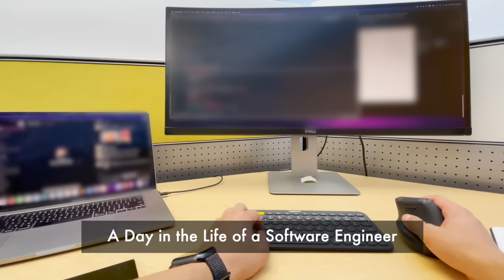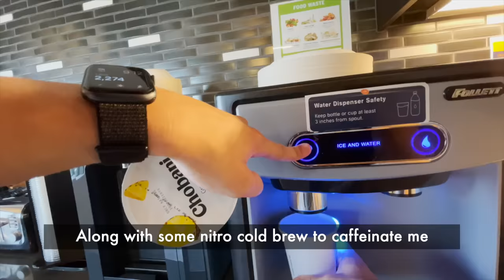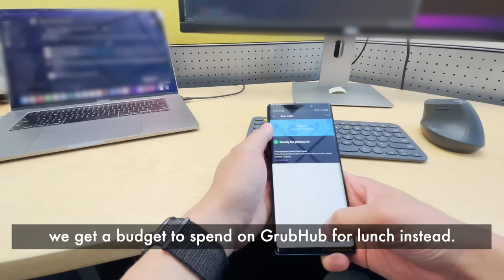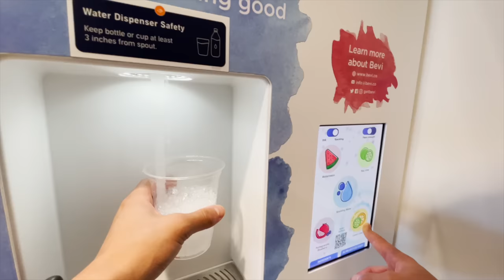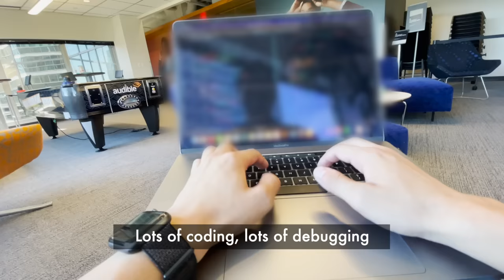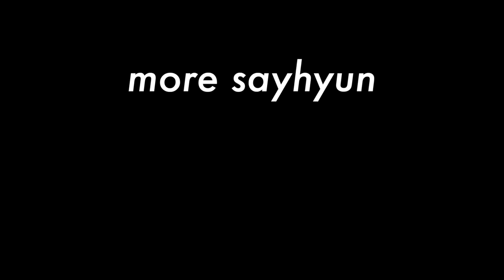Day in the Life of a Software Engineer — First Person View @ Audible | Cambridge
This is what my day looks like as a junior software engineer at Audible in Cambridge! I know I binged these videos back in college so trying to give back a little bit, hope you enjoy this first person POV :)

== Chapters ==
0:00 - Intro
0:13 - Commute to office
1:20 - Starting Work
2:40 - Lunch
4:20 - Post-lunch Work
5:20 - Heading Back Home
6:12 - Home